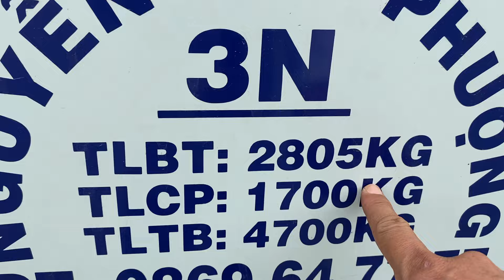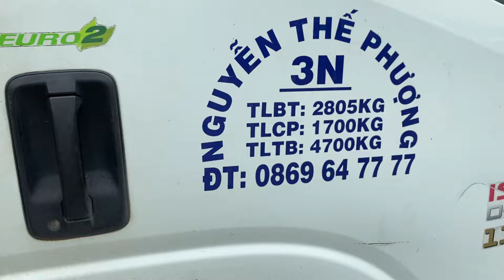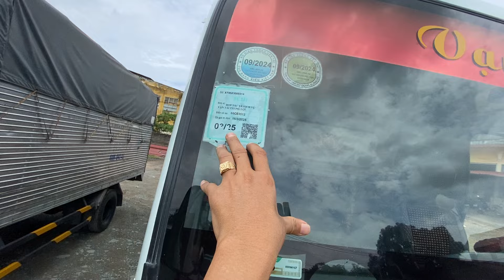Isuzu nhập Nhật Bản/ 1tấn9-3tấn45 bằng B2. Đt:0977317268/zalo:0933780102